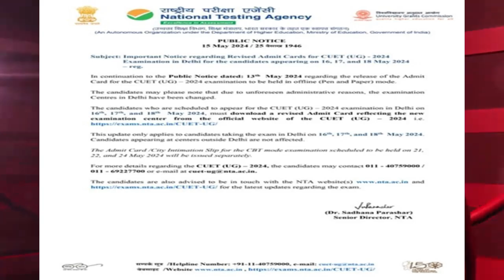Daily Current Affairs 17.05.2024 For All Competitive Exam | प्रतियोगी परीक्षाओं के लिए करेंट अफेयर्स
Your Quarries -
daily news updates
breaking news
news headlines
news
daily mcq
crossword current affairs
rrb po
ibps po
sbi po
10 min 20 current affairs 2024
news today
latest news
daily current affairs update in English
uppsc pet current affairs 2024
gk trick
latest news
current gk
current issues
current affairs2024
sports news
Top Study
current issues
ssc gd gk class for Next Exam
ca today
static gk class by aman sir